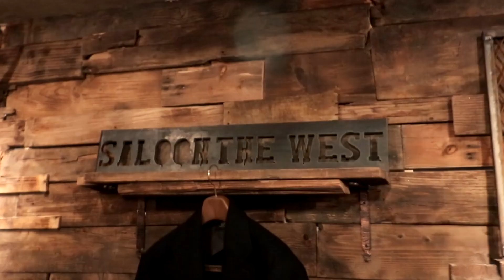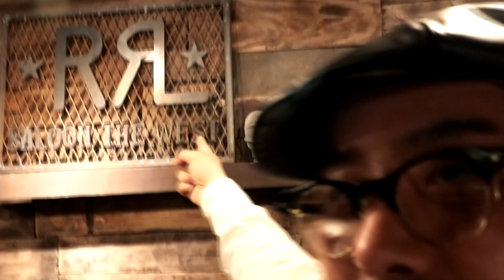더블알엘 RRL 아이템 여기 다 있다! 클래식패션, 워크웨어 빈티지패션 총집합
동인천에 있는 saloon the weat에 가보았습니다.
더블알엘 모든아이템들이 있는 집합소
역시 세상은 멋진옷들이 너무나 많습니다.
그러나 참아야한다!

Music
Handbook - Only Just Met